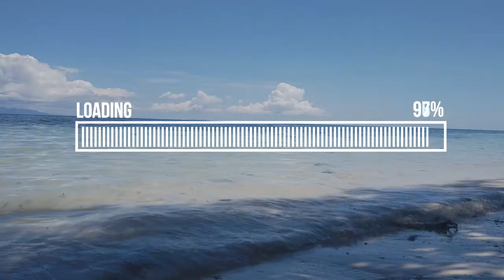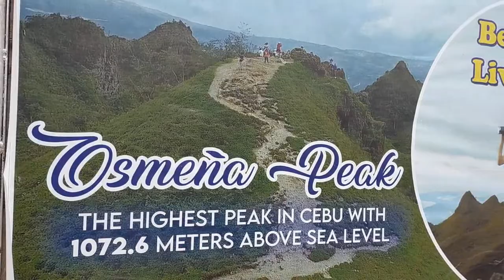Osmeña Peak & Triton Beach Tour | Argao & Dalaguete, Cebu